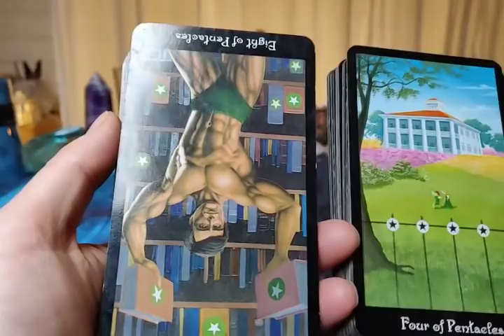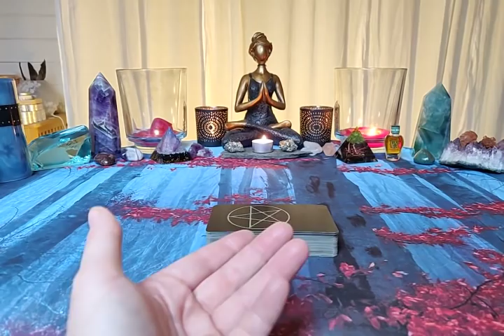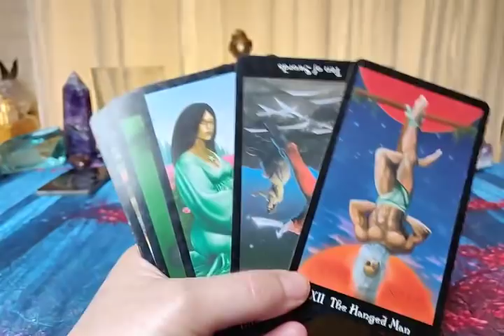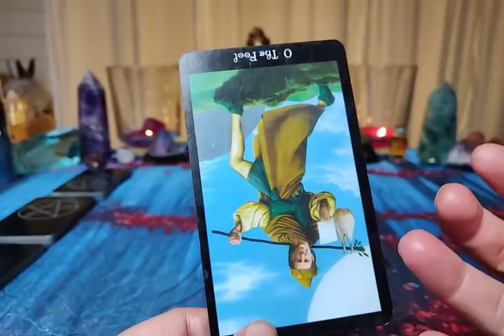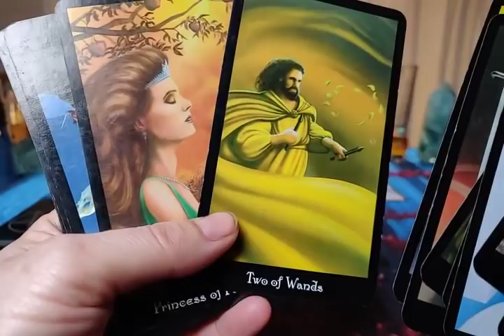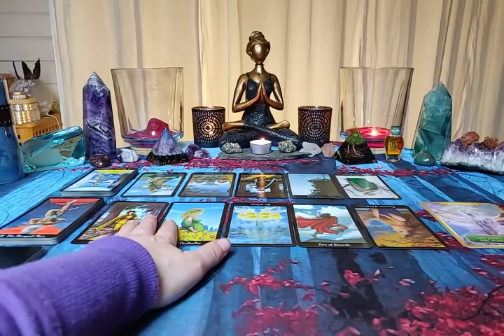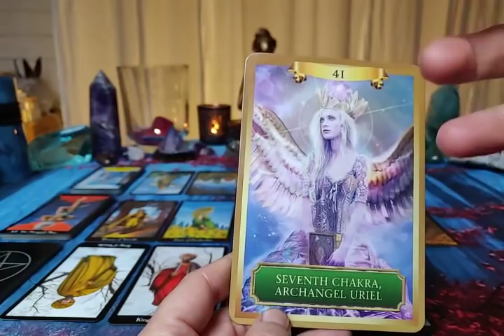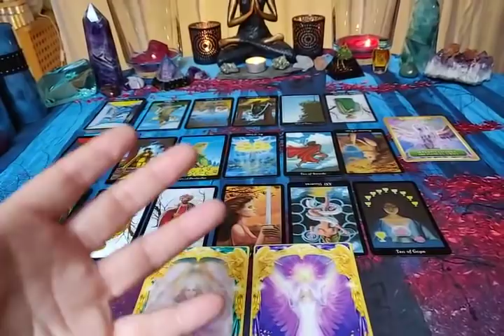STAY STRONG WHILE THEY FIGURE IT OUT - Timeless Near Personal Love & Spirituality Reading ⛰️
(uncheck the box about paying for goods and services, and the donation will be without PayPal's fee)

Decks being used:

- Witches Tarot by Ellen Cannon Reed.

                            ~ Yogananda

[Lady Gaga:]
Wooaaaah
Woaaaaaaaaaaah